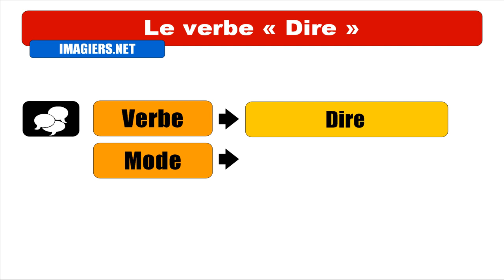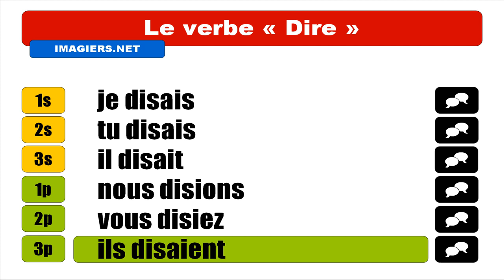Nauka francuskiego = Dire = Indicatif Imparfait